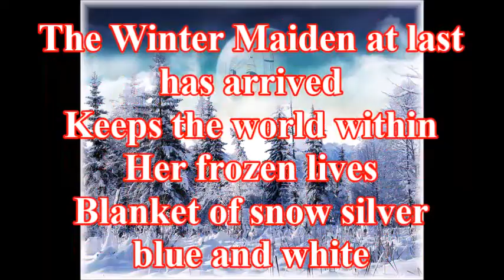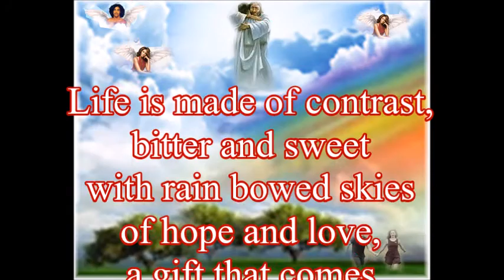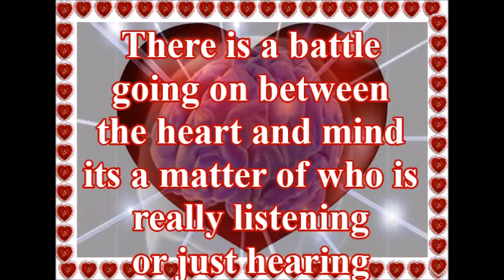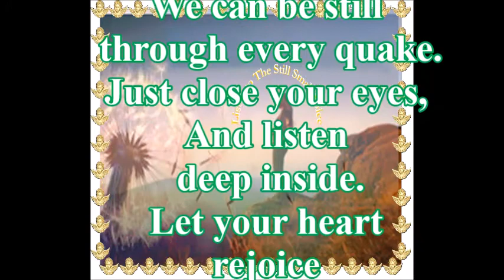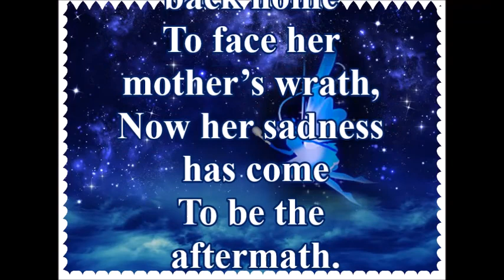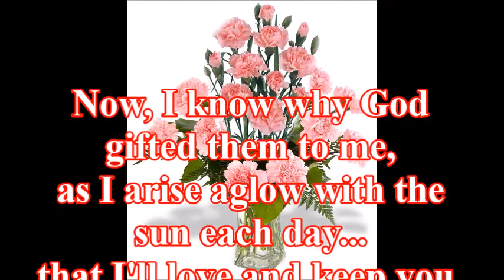PFP 5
This is a video portraying poets and their contributing poems included in this 5th book of the Poetry Tree Series